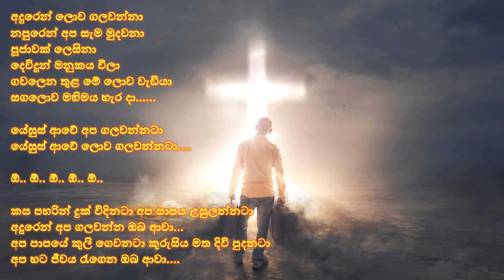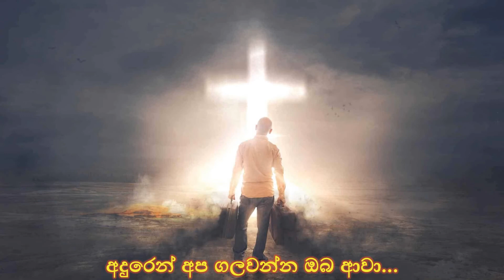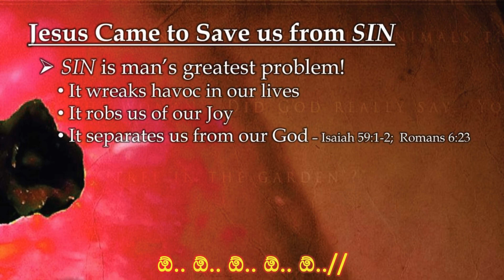Aduren apa galawanna - sinhala geethika - christian hymns - new geethika - new hymns